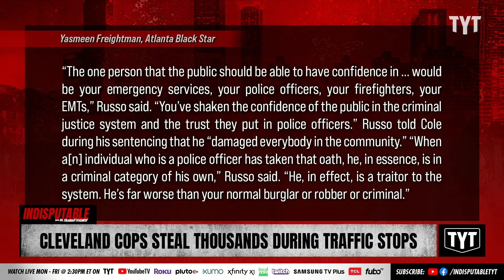Two Cops Steal THOUSANDS From Drivers In Traffic Stops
Two Cleveland cops, Alfonzo Cole and Willie Warner-Sims, were sentenced after stealing $14,781 from drivers during traffic stops. Dr. Rashad Richey and Jackson White discuss on Indisputable.

"Two Cleveland-area police officers were sentenced for stealing thousands of dollars over a one-year period from drivers they pulled over during traffic stops.

Former East Cleveland officers Willie Warner-Sims, 32, and his partner Alfonzo Cole, 35, both pleaded guilty to four counts of robbery and one count of theft in office.

Sims and Cole robbed six victims between July 2020 and July 2021 and swiped a total of $14,781, authorities say. Cole also took two firearms."

230918__ID02Cleveland